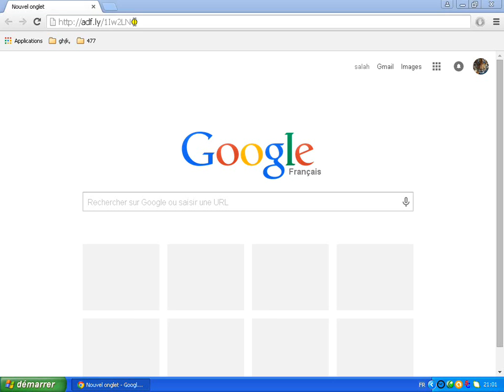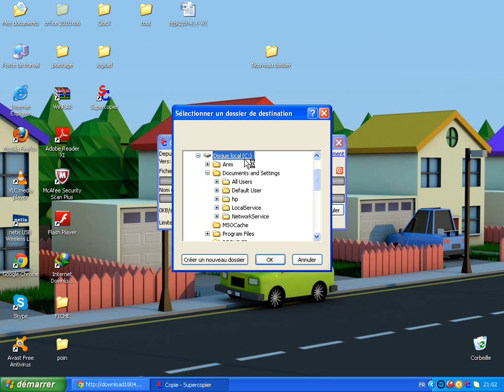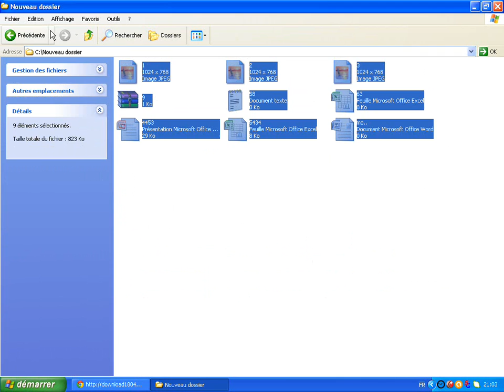الدرس 6 كيفية تسريع عملية النسخ و اللصق